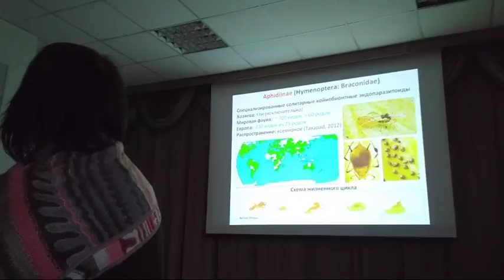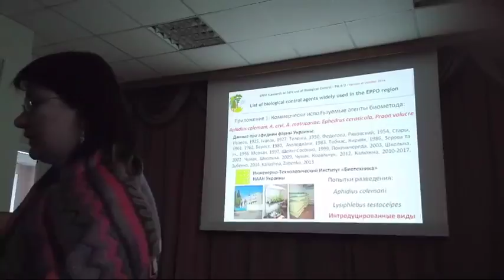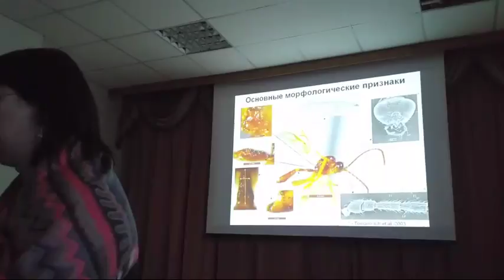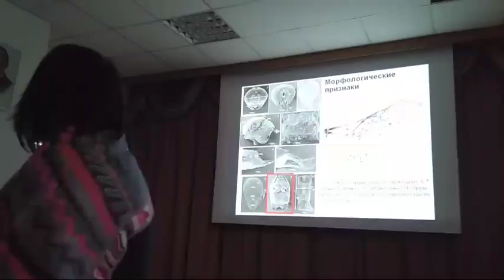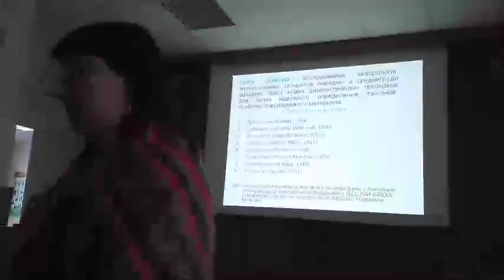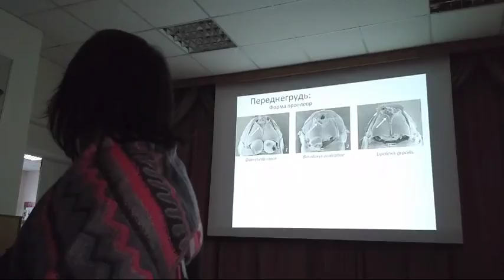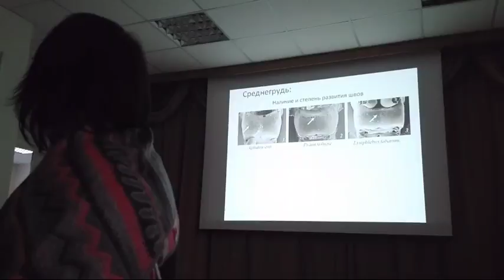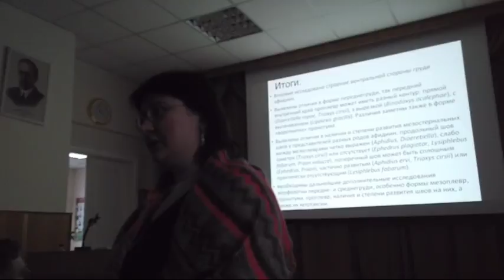Наездники-Афидиины (Braconidae, Aphidiinae): Институт Защиты Растений, Киев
= Наездники-Афидиины (Hymenoptera, Braconidae, Aphidiinae): Институт Защиты Растений, Киев = = ДОКЛАД на Энтомологических Чтениях, Институт защиты растений, Киев, Украина = ДОКЛАДЫВАЕТ: Калюжная М.А. (докладывает) (Институт зоологии НАНУ, Киев) = = ТЕМА ДОКЛАДА: Строение передне- и среднегруди наездников-афидиин (Hymenoptera, Braconidae, Aphidiinae) - новые признаки и возможности их практического использования.
 = = ДОКЛАД на Энтомологических Чтениях, Институт защиты растений, Киев, Украина =  = = Всеукраинская научно-практическая конференция посвященная 105-летию со дня рождения выдающихся ученых энтомологов - академика НАН Украины Вадима Петровича Васильева и профессора Николая Платоновича Дядечко (19-21 декабря 2017 года).
Ентомологічні читання пам'яті видатних вчених ентомологів В.П.Васільева і М.П.Дядечко. = = Всеукраїнська науково-практична конференція присвячена 105-річчю від дня народження видатних вчених ентомологів - академіка НАН України Вадима Петровича Васильєва і професора Миколи Платоновича Дядечко (19-21 грудня 2017 року).

С вами Виктор Фурсов. Я работаю с биологом, энтомологом
с 1984 года и сейчас изучаю паразитических перепончатокрылых насекомых  (Chalcidoidea, Trichogrammatidae).
I am Dr Victor Fursov. This is my Channel about teaching science, biology, entomology, beekeeping, travels, English language, Kyiv, Ukraine, and other countries and many other interesting things.

1) Western Union / Money Gram = direct mail on my name,